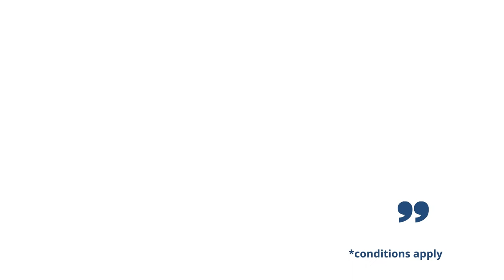301 E Robinson St, Gaffney, SC 29340 | Nancy Braun | Showcase Realty LLC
301 E Robinson St, Gaffney, SC 29340

Fabulous ranch home with a walkout basement in Gaffney! Home is waiting for your personal touch. Great features of the home include a huge large wooded backyard with lots of trees and a rocking chair front porch. Walk to restaurants, antique shops, and much more!

Nancy Braun
Broker-In-Charge / Owner
Showcase Realty LLC